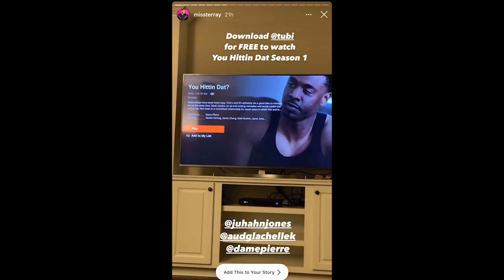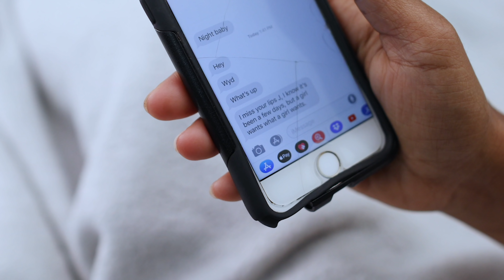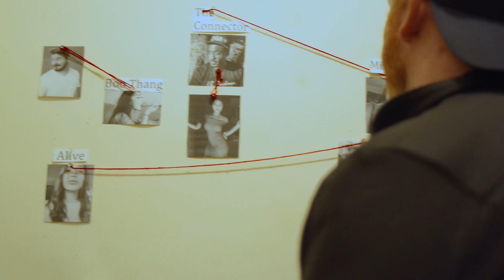You Hittin Dat???" and "Killer Bae" Seasons 1 are NOW on TUBI!!! Go SUPPORT and Watch PLEASE!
Here are Quick and Easy Access Links!!!